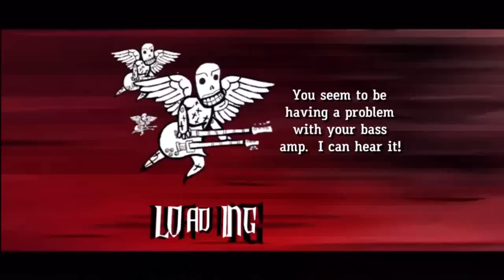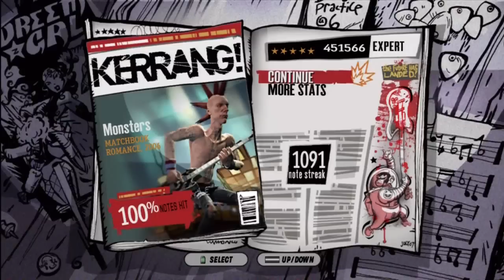GH3: Monsters 100% FC 451k Expert Guitar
Matchbook Romance - Monsters - 100% FC